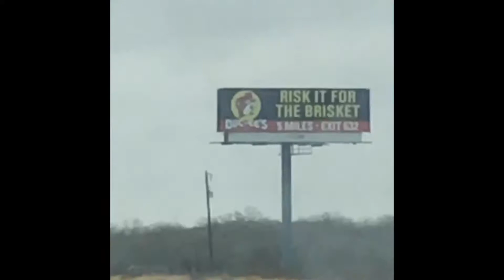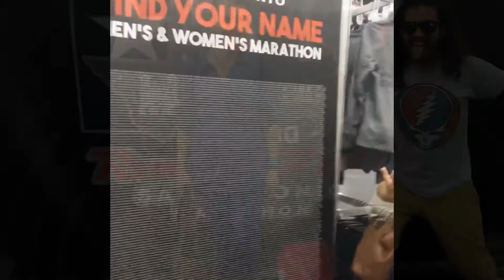Sunset “Marathon” part 1: the beginning.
Great weekend road trip with my mom and good friends. Live music, maybe a cover or tribute or two